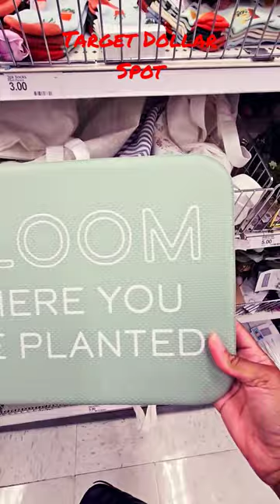Target Dollar Spot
Shopping at Target dollar spot